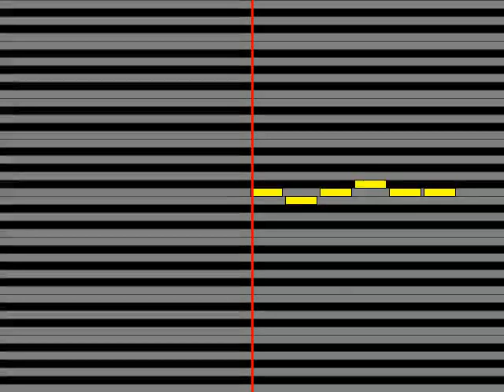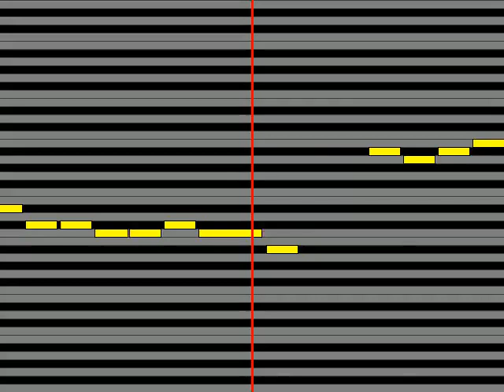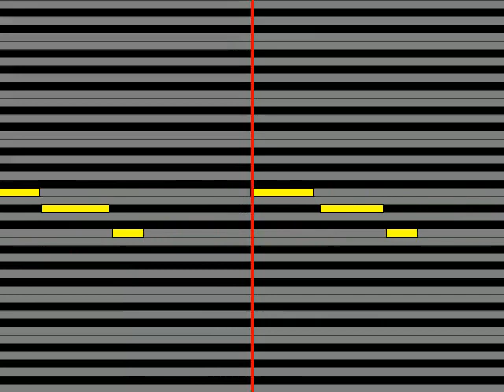【ガイドメロディ】 ぶんけかな おっぱいがいっぱい